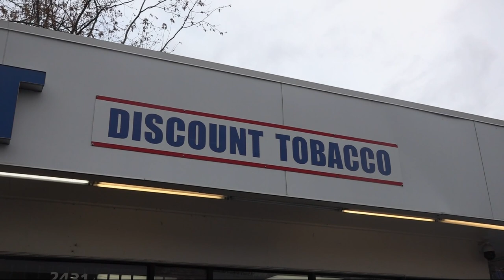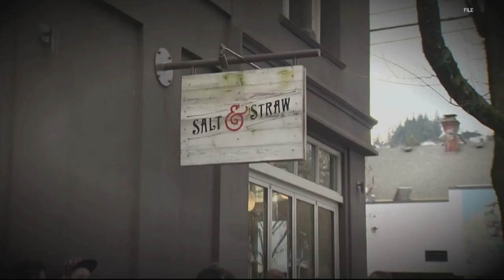Thieves steal ATM from Irvington gas station, another plows through REI store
Businesses in a number of Portland neighborhoods are seeing increasingly brazen thefts, and they’re sick of it.